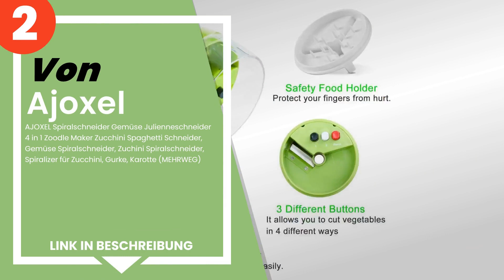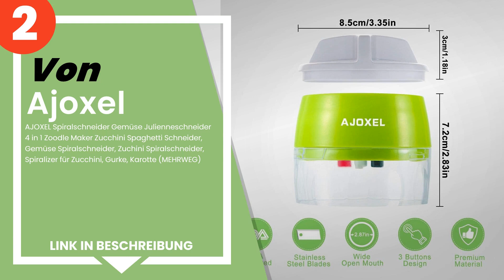Die 3 besten Spiralschneider oder Gemüseschneider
✋ Hier ist die 3 besten spiralschneider oder gemüseschneider, auf dem Markt verfügbar .

 3) Ohadani Hand, 3-Klingen, Gemüsehobel, Gemüsespaghetti Für Ka...

 2) AJOXEL Spiralschneider Gemüse Julienneschneider 4 in 1 Zoodl...

 1) Kenwood Küchengeräte FGP203WG Spiralschneider, Weiss.

Zeitstempel (Timestamps)

00:00 - Einführung
00:08 - 3) Ohadani Hand, 3-Klingen, Gemüsehobel, Gemüsespaghetti Für Ka...
00:46 - 2) AJOXEL Spiralschneider Gemüse Julienneschneider 4 in 1 Zoodl...
01:20 - 1) Kenwood Küchengeräte FGP203WG Spiralschneider, Weiss.